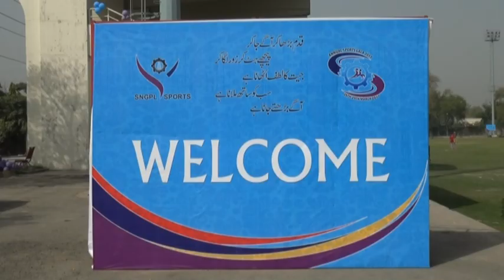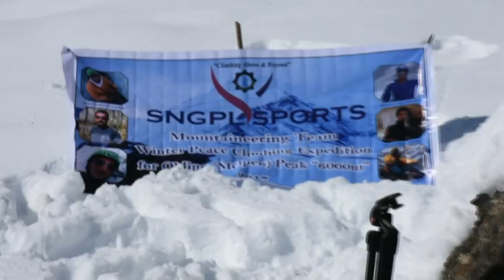SNGPL SPORTS SONG | DIL DHARKAY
Dil Dharkay Maidanon main,
A beautiful sports song.